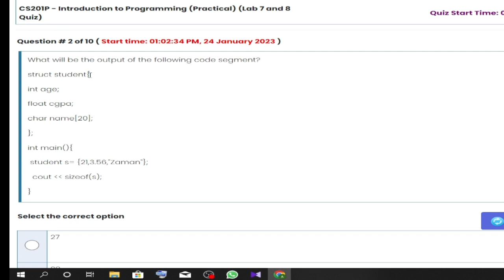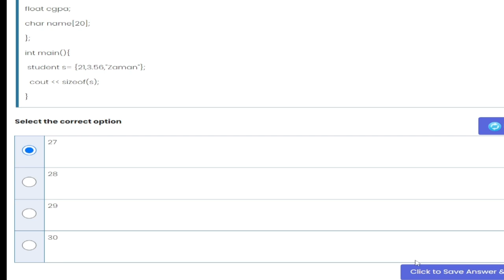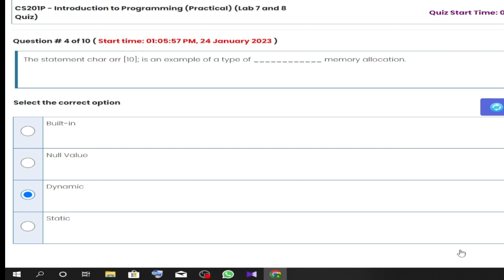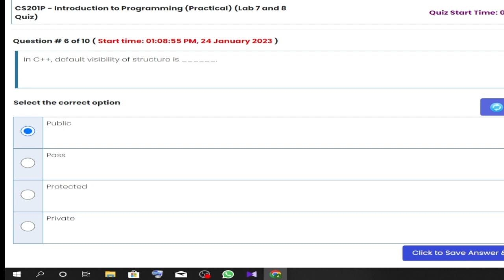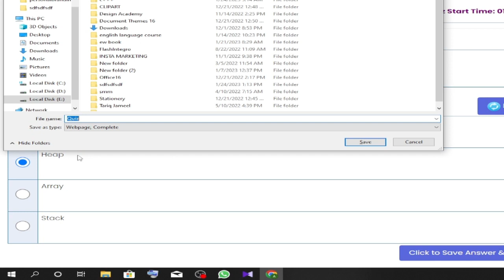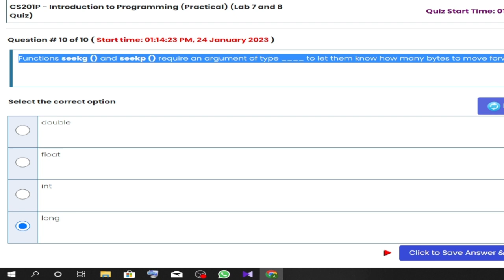CS201P Lab Quiz 7-8 Solution 2023 | Live Attempt | The Merciful Academy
We will Attempt CS201P Quiz 7-8 in live Attempt. This will very helpful For Students.